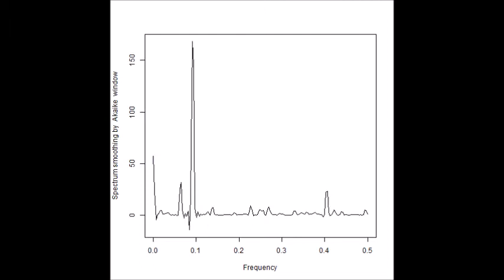スイープ発振の組み合わせによる超音波制御実験